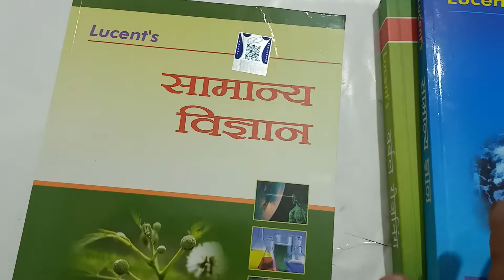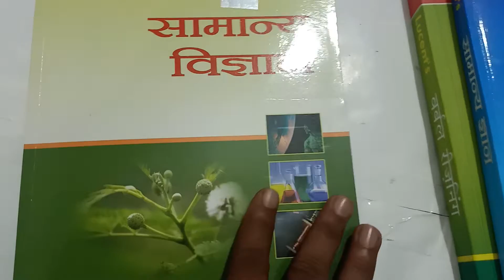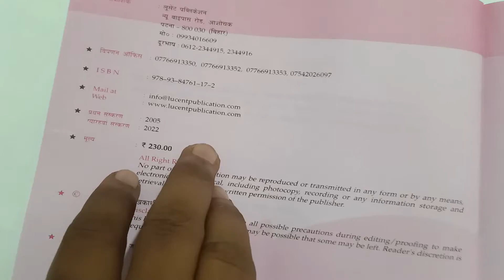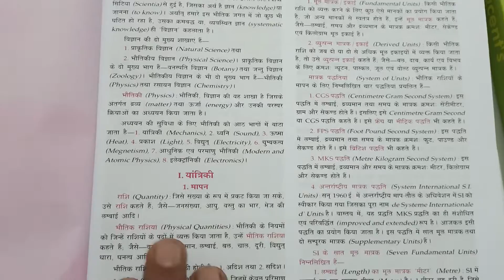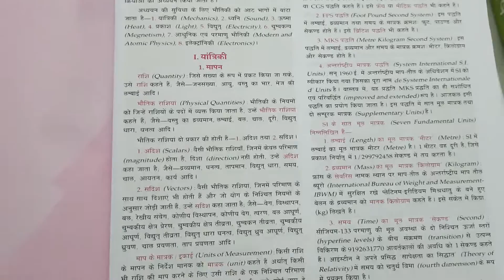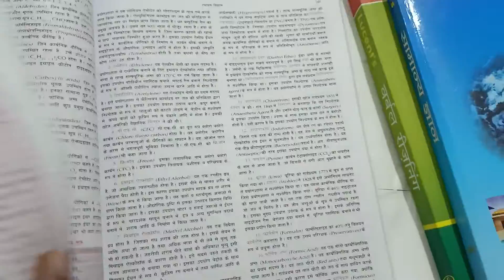Lucent's Samanya Vigyan General Science In Hindi ||Lucent Books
Lucent's Samanya Vigyan General Science In Hindi || Lucent General Science ||Lucent Books || Indias Books

अगर आप यह बुक खरीदने के लिए नीचे दिए गए व्हाट्स एप नंबर पे मैसेज करे।

Tripod stand